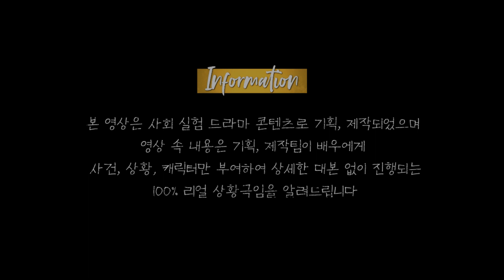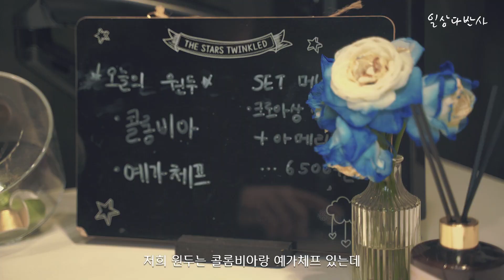요즘 카페 진상손님 특징[찐스튜디오|일상다반사|알바생으로 살아남기]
🎞일상다반사 : 알바생으로 살아남기

📌 일상다반사는 상황극으로 풀어내는 사회실험 드라마 콘텐츠 입니다📌
📍업로드 일정 : 매주 금요일 18시

해당영상을 영리 목적으로 사용시 제재를 받을 수 있습니다.
또한 비영리 목적으로 사용시 반드시 출처를 남겨주시기 바랍니다.